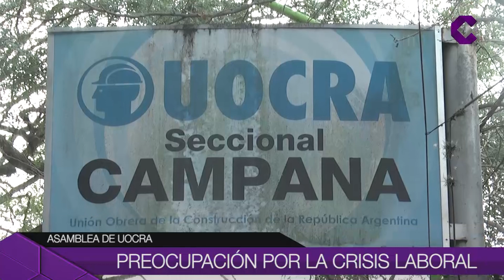Noticias de Hoy 20-09-19